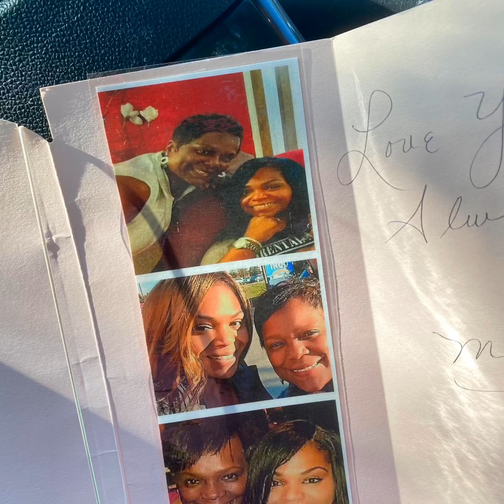Happy Mother’s Day Ma!